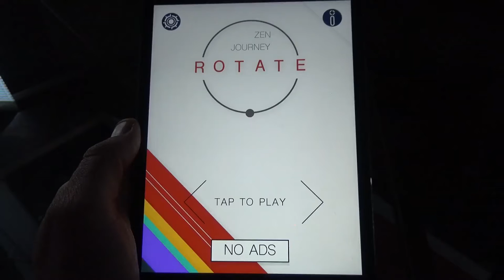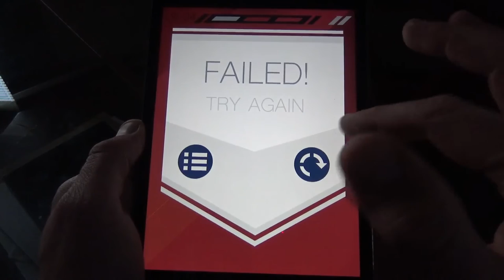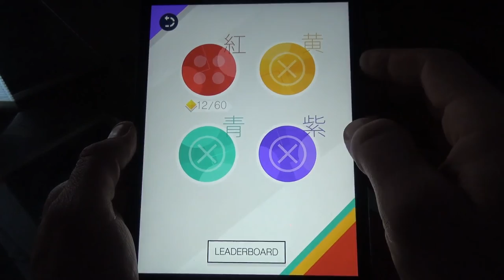ROTATE - ZEN JOURNEY - Android IOS App (By ZHIPENG WANG) Gameplay Review [HD+] #01 Lets Play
Tipps, Tricks und Cheats für ROTATE - ZEN JOURNEY und vielen anderen IOS, Android und Windows Apps
ROTATE - ZEN JOURNEY - Android IOS iPad iPhone App (By ZHIPENG WANG) Gameplay Review [HD+] #01 Lets Play

Hier in der ultimativen App-Community könnt ihr euch mit anderen Appzialisten über ROTATE - ZEN JOURNEY und vielen anderen IOS,

Android und Windows Apps austauschen, fragt hier nach Tipps Tricks und Cheats und seid in Sachen Apps immer up to date :

Viel Spaß mit der Android und IOS App ROTATE - ZEN JOURNEY für Smarthones und Tablets!